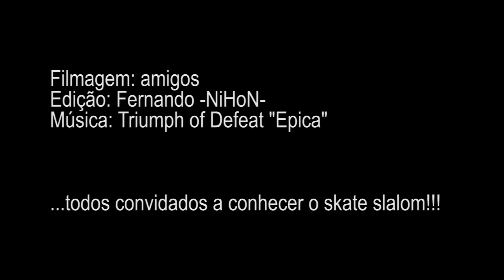Slalom Skateboard - BR - SP - SP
Elevado. irado!!